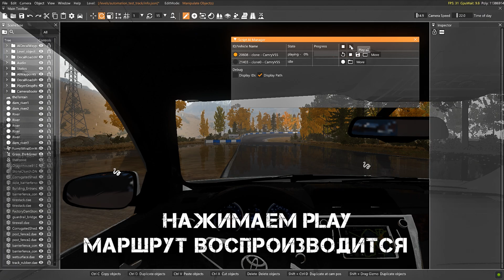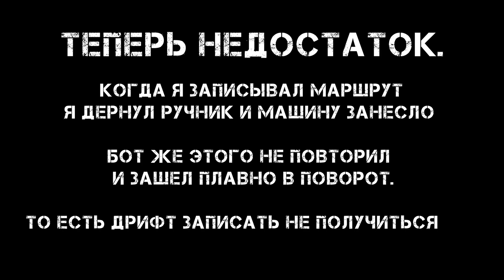Туториал BeamNG Drive Script AI Manager | Бот Едет По ТВОЕМУ Маршруту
Всем привет! В этом видео я покажу как в BeamNG Drive с помощью Script AI Manager заставить бота ехать по твоему маршруту. Отличный способ создавать гонки, погони от полиции, аварии и на что фантазии хватит. 😉

Советую посмотреть другие видео:

- Reshade Mod BeamNG Drive. Установка и Настройка. Tutorial

- Аварии От Первого Лица в Бименджи Драйв | Realistic Car Crashes BeamNG Drive #3

- Аварии От Первого Лица в Бименджи Драйв | Realistic Car Crashes BeamNG #2

- BeamNG Drive Crazy Police Chase | Погони от ПОЛИЦИИ в Бименджи Драйв